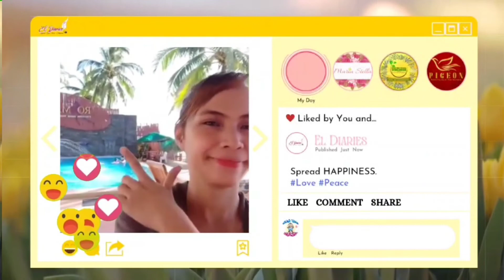Birthday Travel Vlog at San Joaquin Iloilo 2022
May is my birth month!!! Everyday I'm thankful of how God made me breath again and this month is extra special...
Hi Fs! I do travel vlogs and anything under the sun. Connect and vibe with me here...

💖💖💖COPPERMASK💖💖💖
Protect yourself and others while staying in style with the newest enclosed version of the CopperMask--safe for everyday use especially if you're on the go!